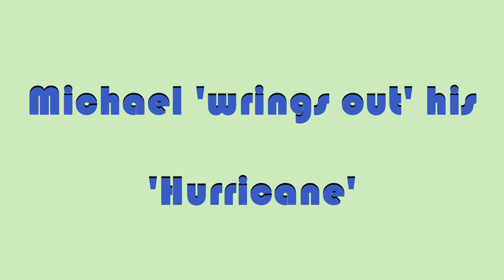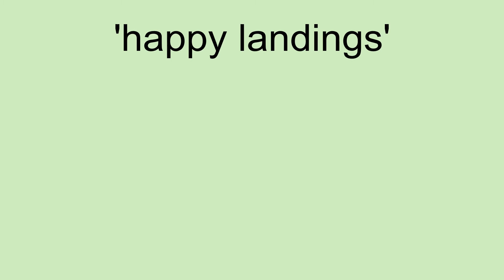MTK's Hurricane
Description